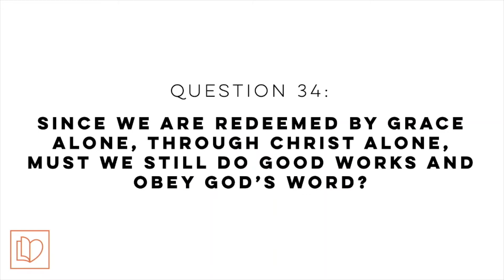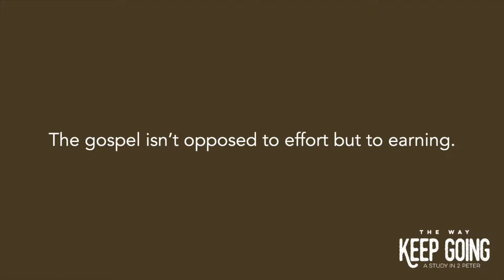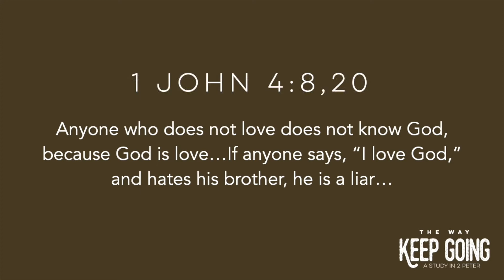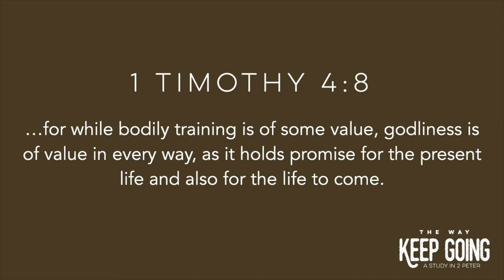Message 4.25.21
"The Way...Keep Going" 2 Peter 1:5-15